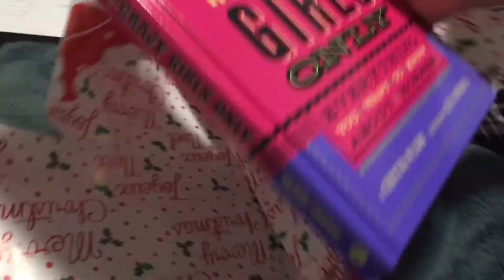Gift exchange (came out later then expected)